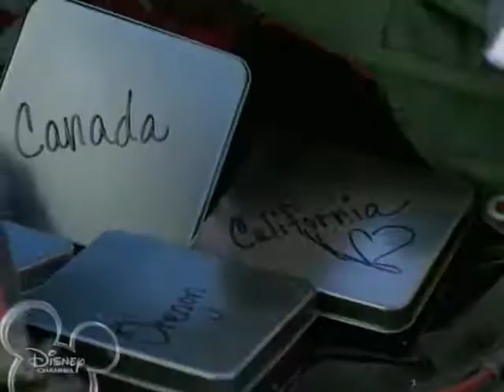Aly & AJ - Rush